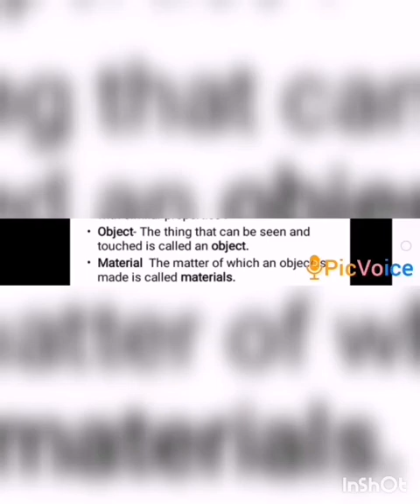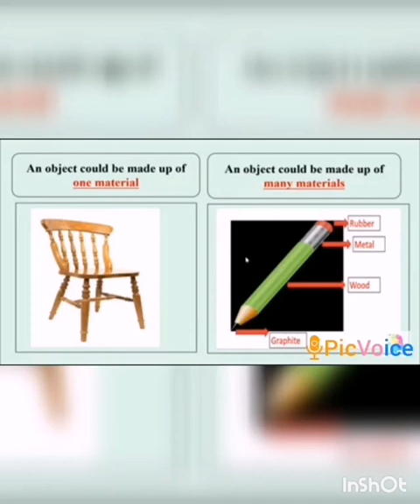SRI PARASAKTHI VIDYALAYA CBSE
6 STANDARD(CHEMISTRY) PART 1
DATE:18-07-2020